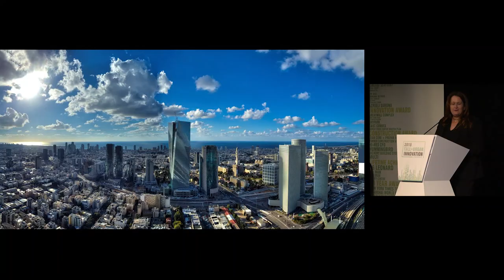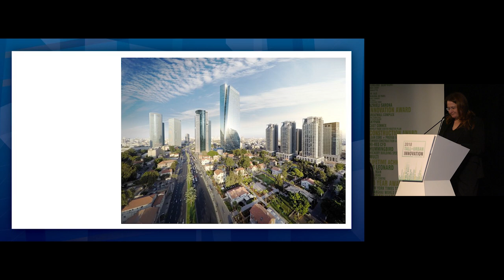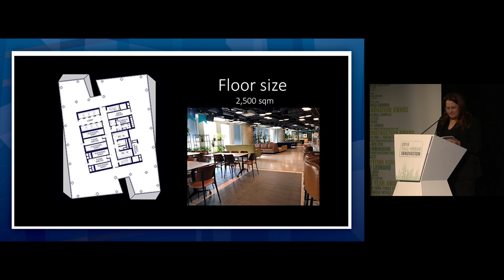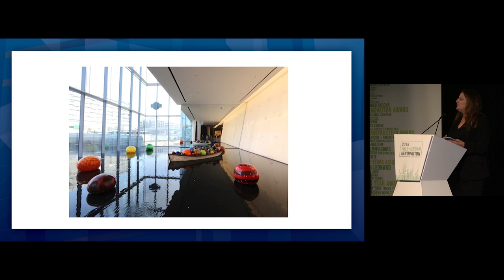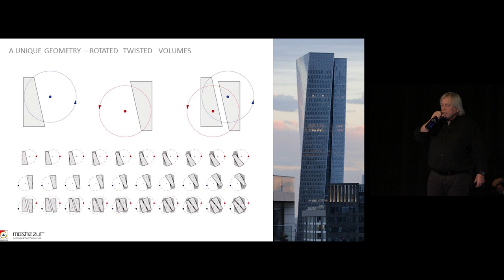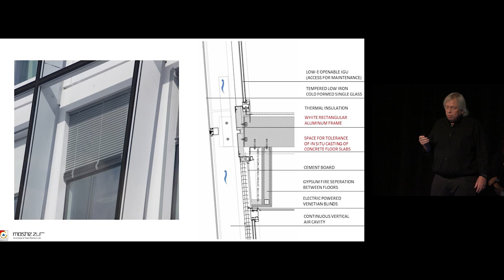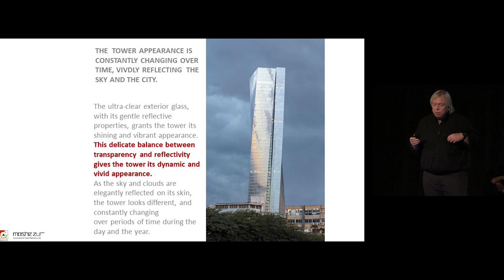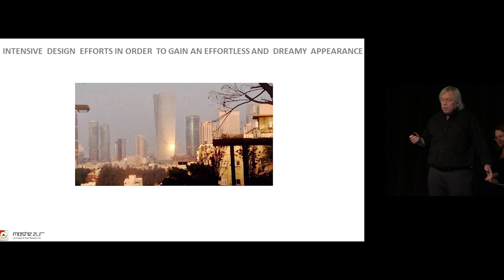2018 Innovation Conference - Azrieli Sarona "A ‘Building in Motion’ for a Dynamic City"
Danna Azrieli, Azrieli Group, and Moshe Tzur, Moshe Tzur Architects, present Azrieli Sarona at the CTBUH 2018 Tall+Urban Innovation Conference.

The Azrieli Sarona Tower is both the first "twisted” and the tallest building in Israel. The substantial mass of the tower was carefully designed in order to create a unique, elegant office building while maintaining a delicate balance between its presence in the skyline and its importance as a symbol for the Azrieli Group.

The highly choreographed design and the meticulous composition of the tower as expressed by its delicate, clear skin and its relation to the surrounding urban environment, are integrated in order to achieve the building's majestic appearance.

The tower’s geometrical form and design create a near-paradox: the feeling of a building in motion. The Azrieli Sarona Tower is a constantly dynamic building that challenges standard perceptions of space and structures. Its delicate, yet strong appearance resonates in the hearts and minds of the tenants who inhabit the Tower, and of the city dwellers who live beside its regal presence.